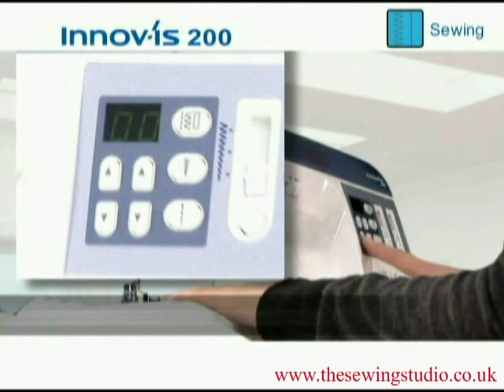Brother Innov-is-200 Sewing Machine Review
Quick overview of the Brother Innov-is 200.
Including;
What's in the Box
Function and Feature Demonstration, including buttons.
Threading & operation